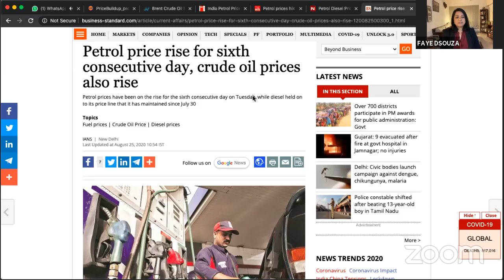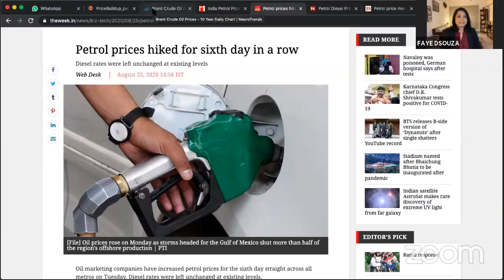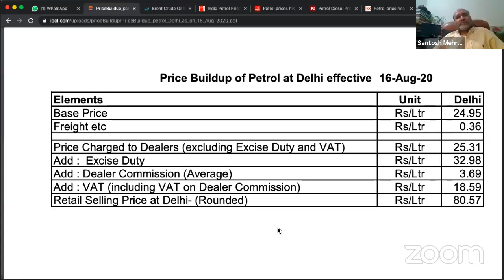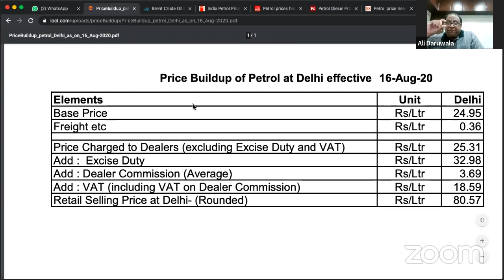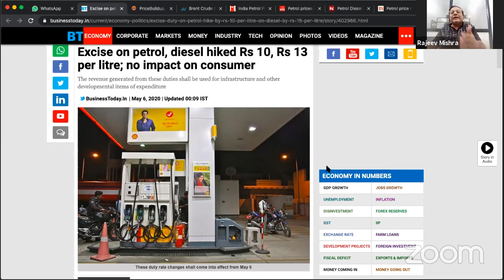Petrol at Rs 88 | Faye D'Souza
Guest list

Suresh Khosla, Bombay Motor Transport Operators
Rajiv Mishra, RTI Activist
Shaina NC, BJP
Santosh Mehrotra, Economist